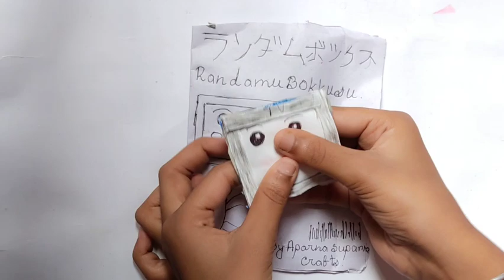Check the Random box ☺️.. Suparna..Aparna Suparna craftz